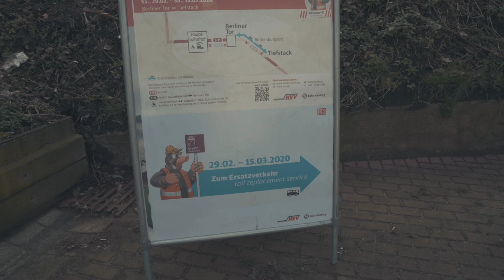Ersatzverkehr Tiefstack nach Berliner Tor (Direktbus und Ersatzbus über Rothenburgsort)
Aufgrund von Brückenarbeiten fahren vom 29. Februar bis 15. März 2020 zwischen Berliner Tor und Tiefstack Buss statt S-Bahnen. In unseren Videos zeigen wir euch den Weg zu den Ersatzbushaltestellen.